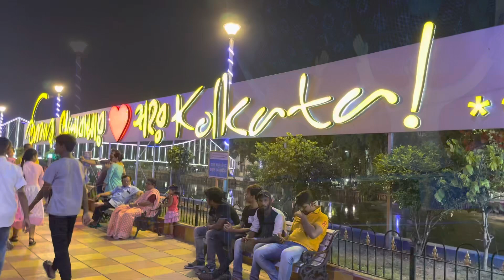Patuli jheel park/floating market EM Bypass/Weekend tour/Kolkata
Weekend tour to patuli…beautiful place..evening outing..one of the best place in Kolkata